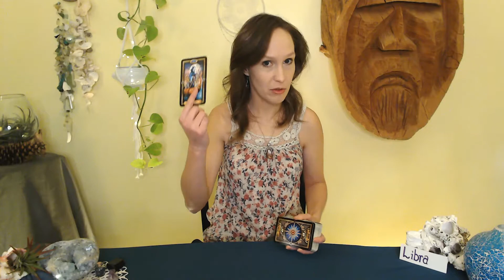Libra, Heartbreak from a cheater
Dec.14th, Healing your heart from infidelity.

Hi Everyone! Welcome to Tarot Harmony join me for fun, 5 minute, modern Tarot reads!

All 12 Zodiac signs fresh for you daily with some fun and interesting
surprise content for the weekends along with a weekly free read!